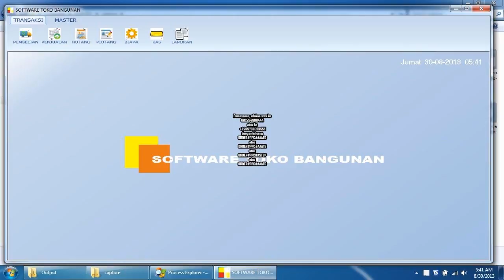Software Program Aplikasi Pembukuan Dan Kasir Toko Perlengkapan Rumah Terlaris.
Kami dari www. Indoaplikasi.com menyediakan software program aplikasi pembukuan dan kasir toko perlengkapan rumah dengan desain yang mudah dipergunakan simpel dan menu-menu relatif lengkap.
Apabila anda tertarik software program aplikasi pembukuan dan kasir toko perlengkapan rumah yang kami sediakan anda dapat mencoba download dari link www. Indoaplikasi.com lalu silakan download dari bagian download di website indoaplikasi tersebut.
Anda untuk melakukan pembelian dapat sms ORDER ke nomor hp 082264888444 sesuai format yang disediakan.
Semoga Software Program Aplikasi Pembukuan Dan Kasir Toko Perlengkapan Rumah dapat menjadi yang Terlaris sehingga menjadi Software Program Aplikasi Pembukuan Dan Kasir Toko Perlengkapan Rumah Terlaris.
Berikut ini terdefinisi fitur-fitur dari Software Program Aplikasi Pembukuan Dan Kasir Toko Perlengkapan Rumah Terlaris:
Data Barang. Digunakan untuk mencatat produk di toko perlengkapan rumah anda.
Data Suplier. Digunakan untuk mencatat pemasok barang dagangan di toko perlengkapan rumah anda.
Data Pelanggan. Digunakan untuk mencatat orang yang beli di toko perlengkapan rumah anda.
Pembelian. Digunakan untuk mencatat transaksi pembelian kepada pemasok atas toko perlengkapan rumah anda.
Penjualan. Digunakan untuk mencatat transaksi penjualan kepada toko perlengkapan rumah anda. Bisa print struk dengan berbagai model.
Piutang. Apabila transaksi penjualan anda tunai, maka data keuangan akan masuk kas, namun jika tidak tunai akan masuk ke piutang.
Fitur lainnya silakan diunduh langsung dari website indoaplikasi.com.
Berbagai varian dari Software Program Aplikasi Pembukuan Dan Kasir Toko Perlengkapan Rumah terdefinisi sebagai berikut:
Software Program Aplikasi Pembukuan Dan Kasir Toko Perlengkapan Rumah Diskon Manual (AAATD)
Software Program Aplikasi Pembukuan Dan Kasir Toko Perlengkapan Rumah Diskon Unik Tiap Pelanggan (AAATE)
Software Program Aplikasi Pembukuan Dan Kasir Toko Perlengkapan Rumah Sistem Poin hadian (STSPHA).
dan lain-lain.
Pemesanan, silakan sms ke
atau ke
dengan isi sms:
ORDER#PPC#AAATD
atau
ORDER#PPC#AAATE
atau
ORDER#PPC#ASTSP
atau
ORDER#PPC#AAATC.